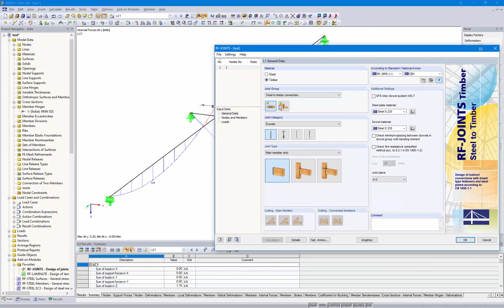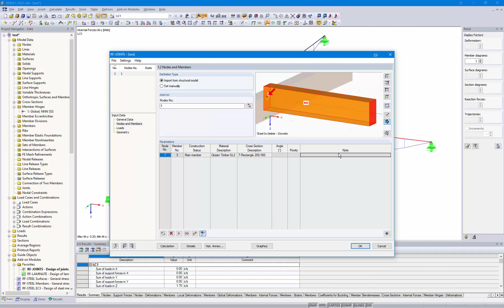[EN] FAQ 003237 | There is a note in the RF-/JOINTS Timber - Steel to Timber add-on module saying...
Question:
There is a note in the RF-/JOINTS Timber - Steel to Timber add-on module saying that the member length is too short. What is the minimum length, and how can I avoid the problem?

Answer:
To define a dowel connection, the add-on module requires the minimum member length. This is 42 cm. If a member is shorter, the text "Member is too short" appears in Window "1.2 Nodes and Members" (see Image 01). However, the structural component is often broken by intermediate nodes, and consists of several members. In such cases, the structural component can remain as a member in RFEM and the nodes can be used with the "Create Node 'On Line'" feature (see Image 02). Thus, the member is not divided. All members connected to these nodes are then connected to each other, even if the member is not divided. As an alternative, it is possible to use the "Divide Member" feature with the "Place new nodes on the line without dividing it" option (see Image 03).